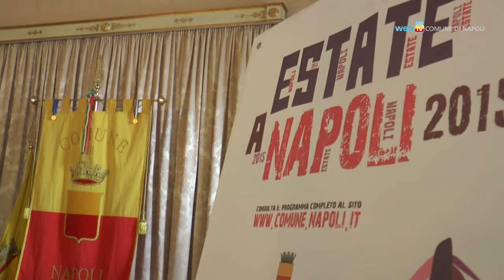Estate a Napoli quest'anno è FemmeNa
Dal 10 luglio al via il programma di eventi organizzato per chi trascorre l'estate in città. Più di 70 tra spettacoli, mostre, concerti, ispirati alla donna e alla creatività femminile.